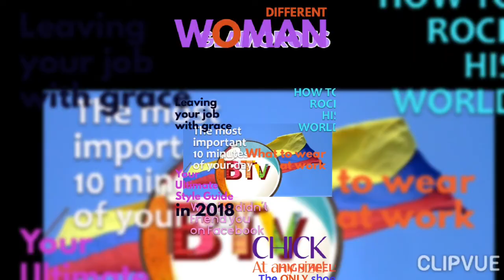WELCOME ka Men AJDL.BICO WELOU Andiamo ci siamo tutti insieme per lo sviluppo locali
costo video  e  dedicata  a  tutti  gli  amici e amiche qi sto seguendo i nostri canali  per  lo sviluppo  locali  dei  nostri  zone  agricoltura  fotografia  e  cultura  generale  dei  foutagnine  e  elevage  tenture  couture saponificazione e la FORMASIONE professionale de L'INFORMASIONE e de la COMUNICASIONE e  la NOUVELLE  TECNOLOGIE  e sport  e art
WELCOME  la men WELOU